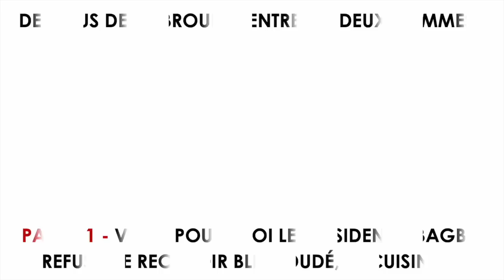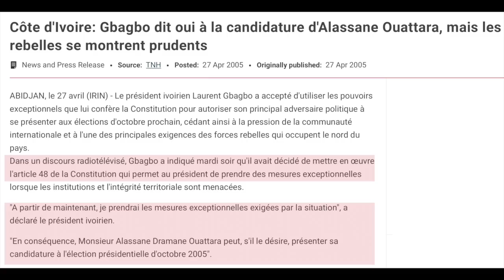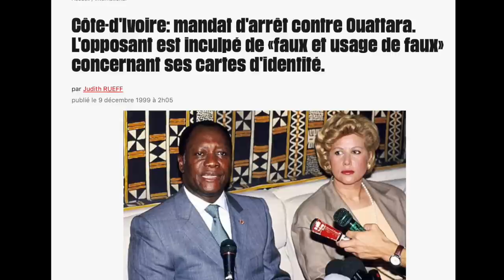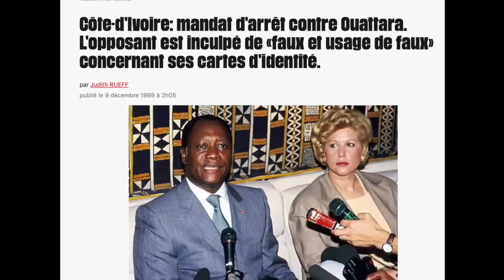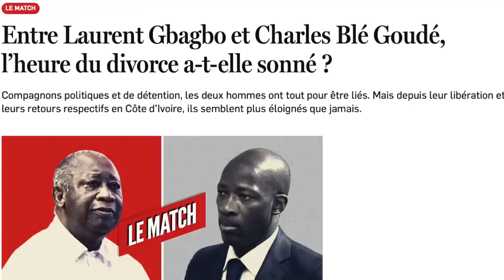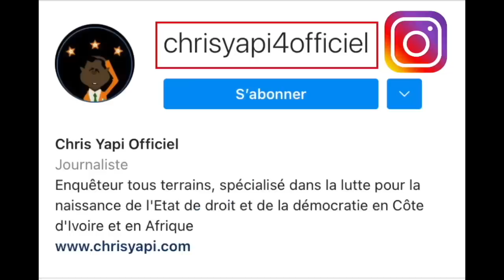PARTIE 1 - VOICI POURQUOI LE PRÉSIDENT LAURENT GBAGBO REFUSE DE RECEVOIR BLÉ GOUDÉ, LE CUISINIER.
Tous ceux qui ont eu à fréquenter le Président Laurent Gbagbo sont toujours fascinés par son côté débonnaire, simple et véritable fils du peuple. Tous vous diront que Laurent Gbagbo est profondément humain et proche des gens et cela, même ses ennemis vous le diront.